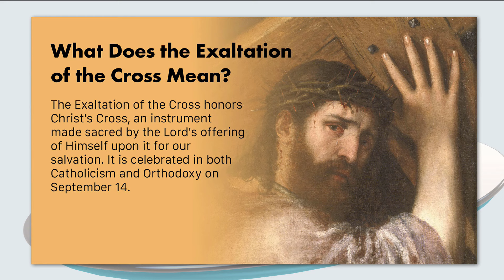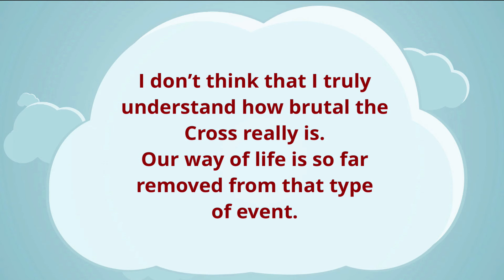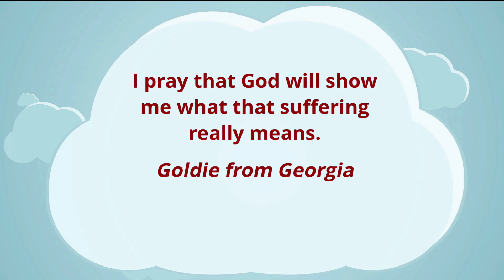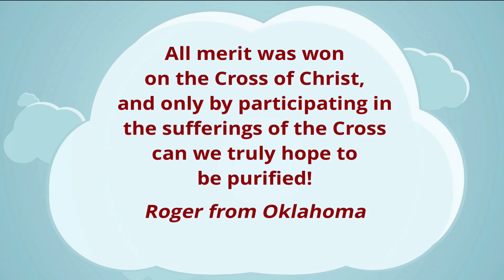AT HOME WITH JIM AND JOY - 2024-09-09 - JIM AND JOY CALL-IN SHOW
Jim and Joy reflect on the Feast of the Exaltation of the Cross, which celebrates the original finding, initial exaltation and later recovery of the True Cross of Jesus Christ.